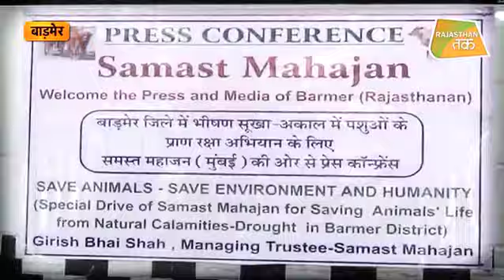गोवंश का ऐसा हाल देखकर आंखों में आ जाएंगे आंसू !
RAJASTHAN-  BARMER में अकाल के बाद गोवंश पर आई आफत !